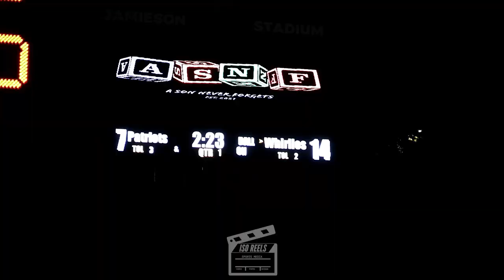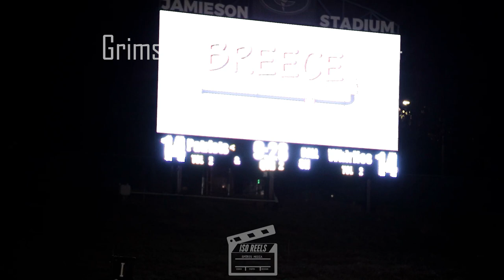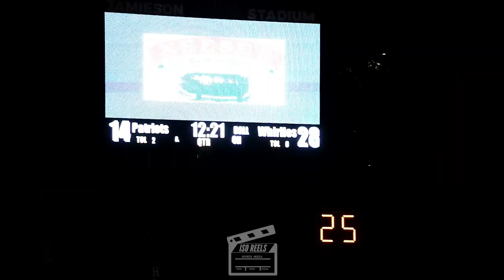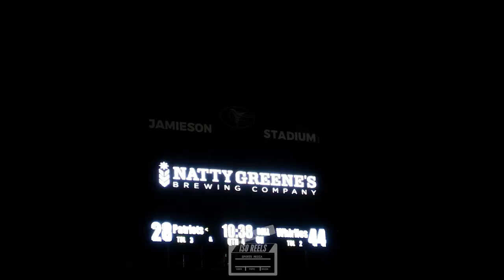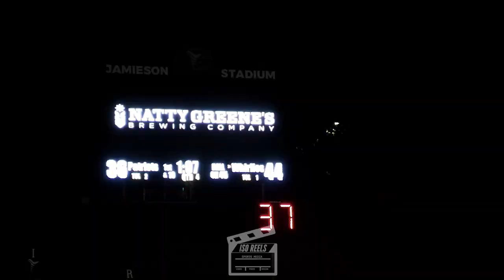NORTH CAROLINA 4A PLAYOFFS ROUND THREE: GRIMSLEY VS INDEPENDENCE!! BATTLE TILL THE END!!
It is round three of the North Carolina High School Playoffs (NCHSAA 4A)!! Independence travels to Greensboro N.C. to take on Grimsley!!